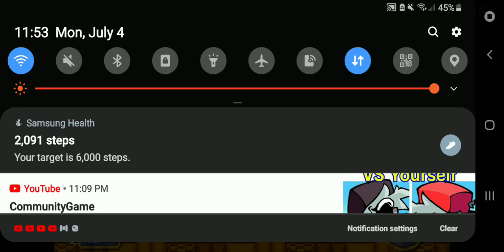Speed running sonic